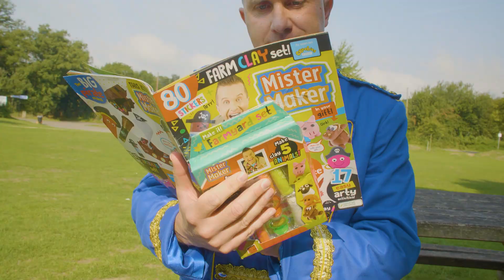Cinderella Carpool Karaoke Part 2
It's time for Part 2, our Dame in the Panto Wagon continues her mission to get her co-stars.